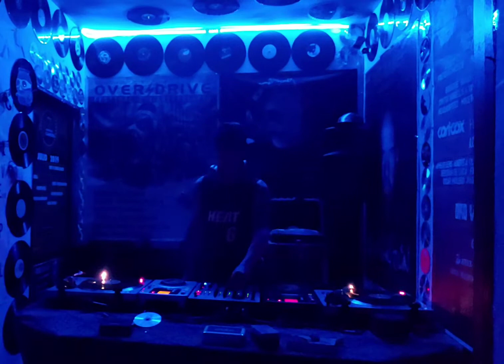LA CUEVA DEL SONIDO ((LIVE)) ■techno lovers■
TECHNO LOVERS